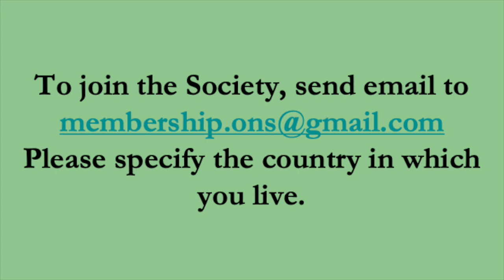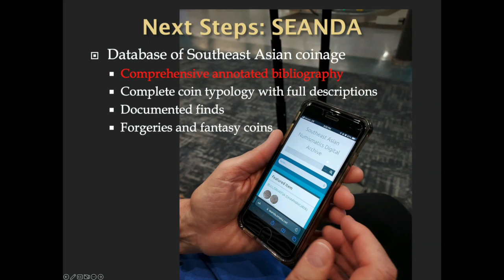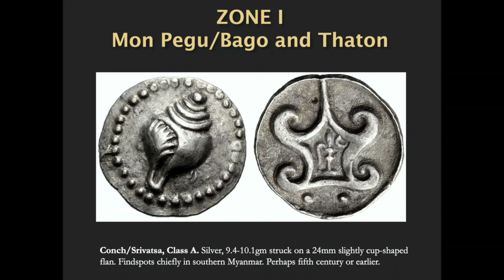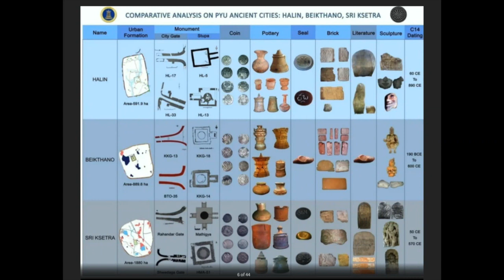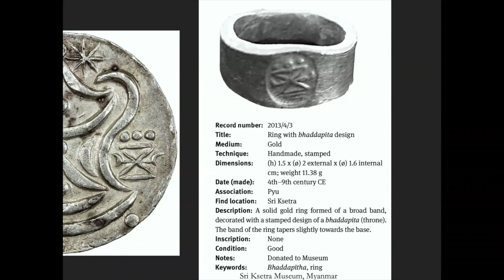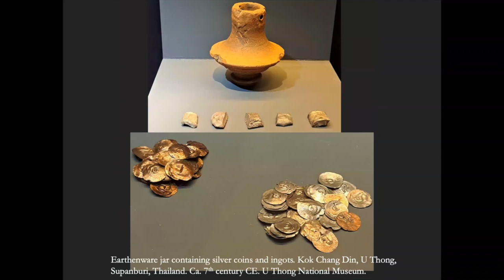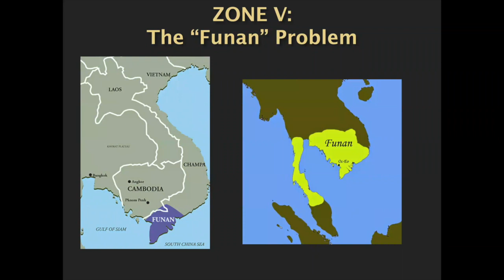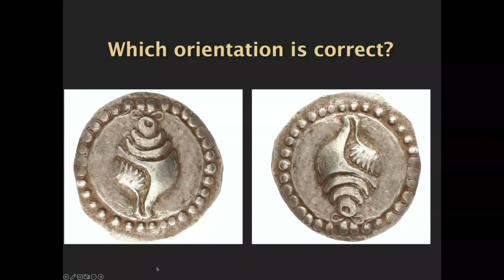Robert S Wicks: Beyond Modern Boundaries: The Ancient Coinage of Mainland Southeast Asia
Robert S Wicks address the Oriental Numismatic Society on early Asian coinage.